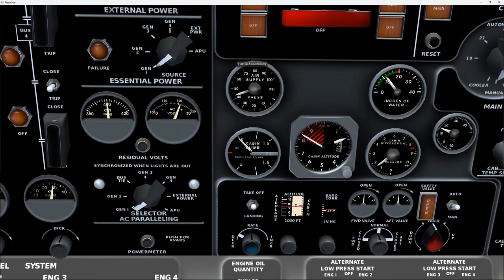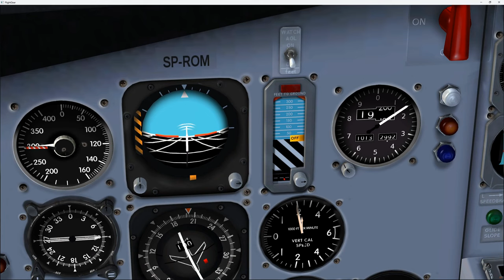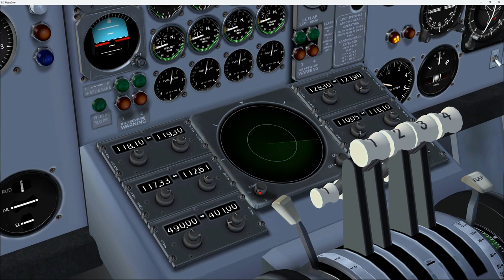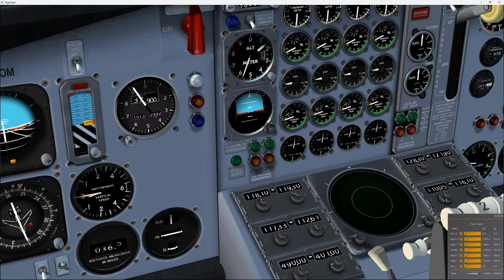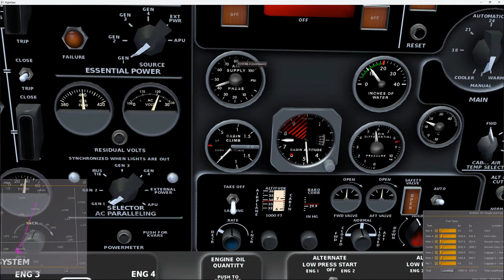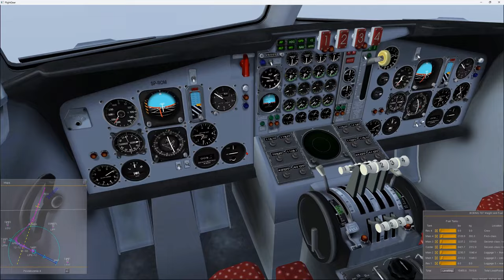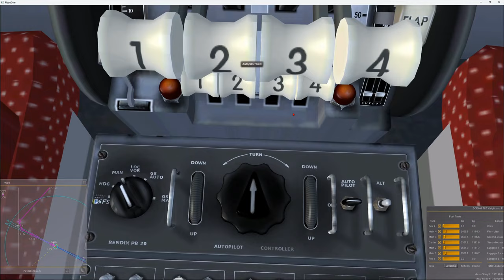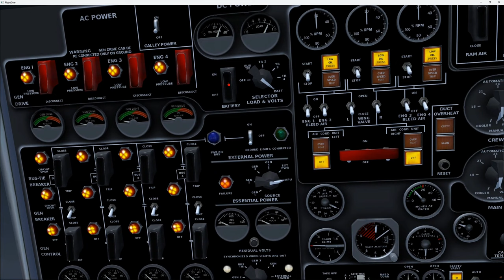FlightGear 2020 (94) | Boeing 707, część 3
Lecimy Boeingiem 707